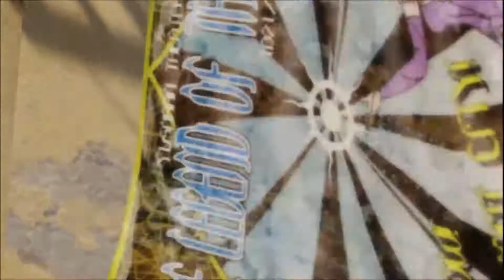No 36 Let's Play LIGHTNING RETURNS FINAL FANTASY XIII. ライトニング リターンズ ファイナル ファンタジー XIII。 MrCedar31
PS3 ライトニング リターンズ ファイナル ファンタジー 13 (LRFF 13) 実況。
PS3 LIGHTNING RETURNS FINAL FANTASY 13 (LRFF XIII).